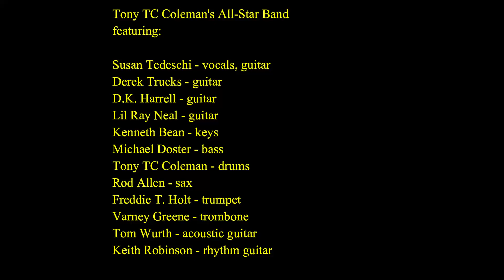"How Blue Can You Get" - Susan Tedeschi / Derek Trucks - and friends - B.B. King Museum Celebration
Live from the B.B. King Museum - Indianola, Mississippi

Tony TC Coleman's All-Star Band
featuring:

Susan Tedeschi - vocals, guitar
Derek Trucks - guitar
D.K. Harrell - guitar
Lil Ray Neal - guitar
Kenneth Bean - keys
Michael Doster - bass
Tony TC Coleman - drums
Rod Allen - sax
Freddie T. Holt - trumpet
Varney Greene - trombone
Tom Wurth - acoustic guitar
Keith Robinson - rhythm guitar

a Dan Ferguson Film
BLUES VAULT FILMS
2021

SUPPORT LIVE BLUES!